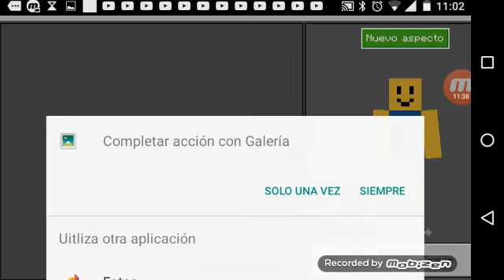Con o sin skin sigo siendo un noob | maicra